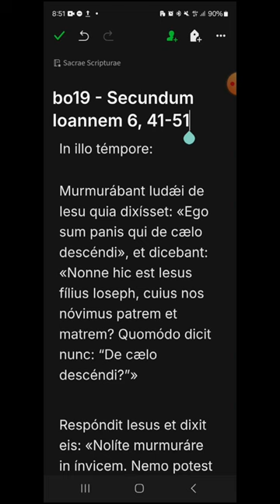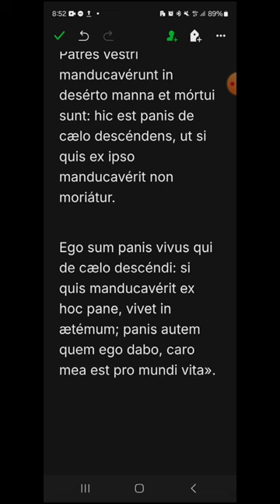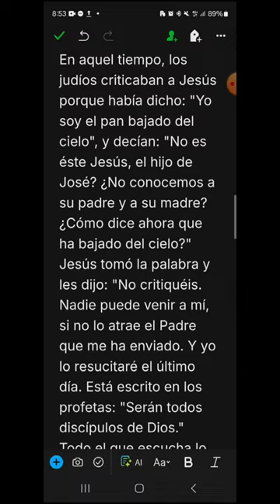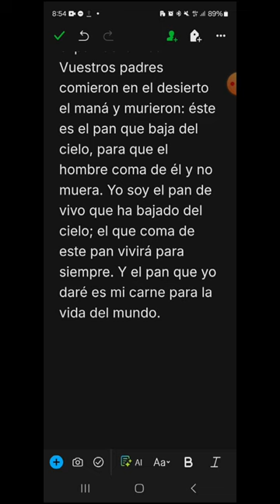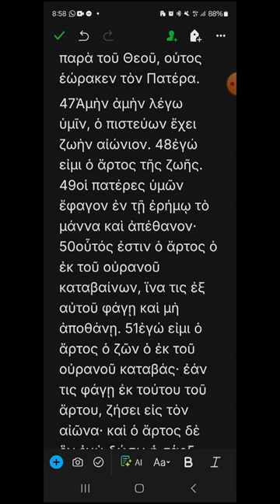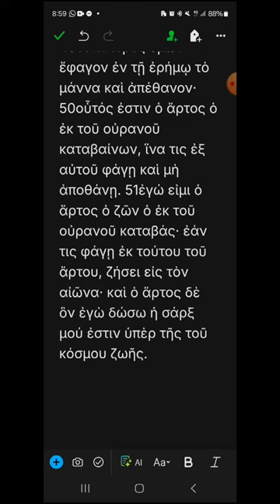bo19 - Juan 6, 41-51 - EVANGELIO DEL DÍA en Latín, Español y Griego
DOMINGO XIX DEL TIEMPO ORDINARIO, CICLO B
00:19 Latín
01:56 Español
03:16 Griego